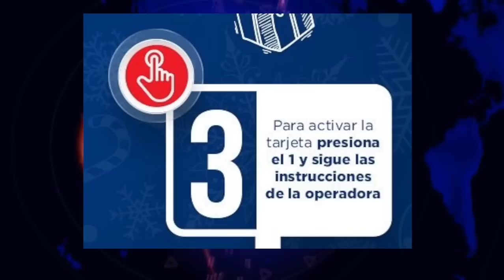¿CÓMO ACTIVAR EL BONO NAVIDEÑO DE 1,500 PESOS? (EN 4 CANSILLOS PASOS)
El bono regresó para beneficiarte a ti y a 2 millones de dominicanos con la oportunidad de elegir lo que quieras comprar para disfrutar en tu hogar de estas Navidades.